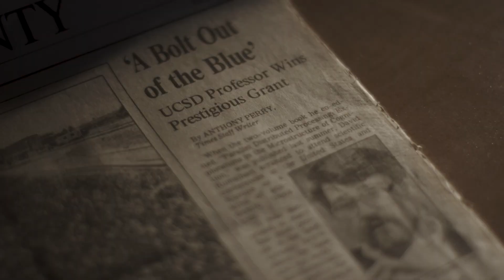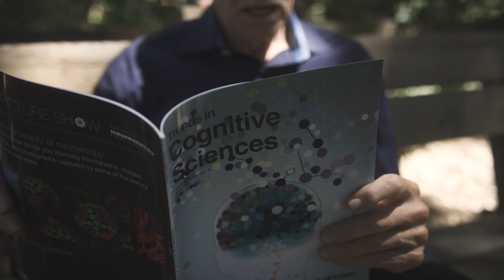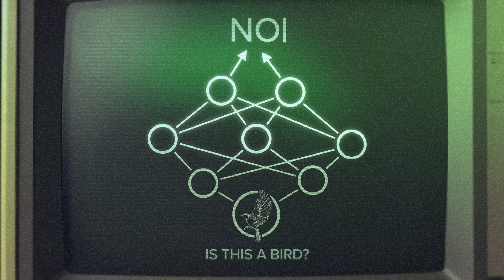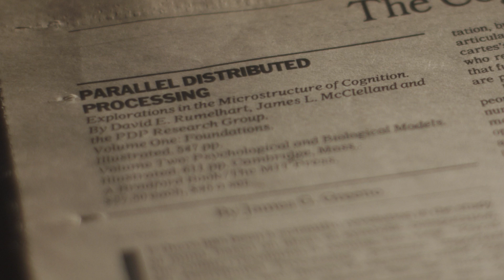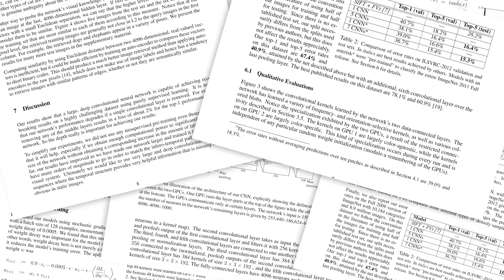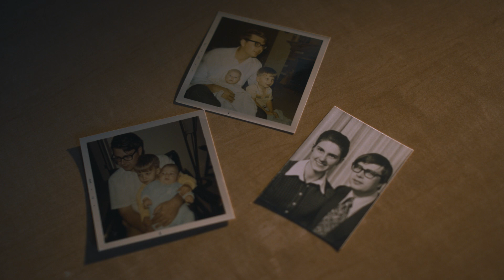2024 Awardee: Brain-Inspired Models of Human Cognition Contribute to Foundations of Today’s AI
Awardees: Geoffrey Hinton, James L. McClelland, David E. Rumelhart
Federal Funding Agencies: Department of Defense, National Institutes of Health, National Science Foundation